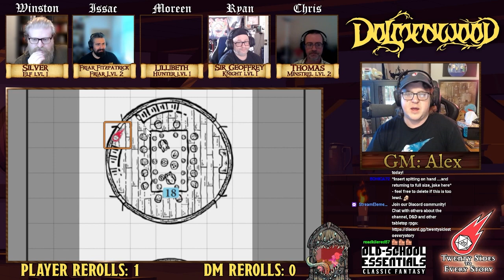Dolmenwood: Session 16 | Winter's Daughter Part 4 (Old-School Essentials)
In the 16th episode of the Twenty Sides to Every Story Dolmenwood playthrough, the party delivers to Sir Chyde the ring and embark on a journey to Frigia, the home of the Cold Prince.

Cast of Characters:
Silver Upon His Brow the Elf, played by Winston
Brother Fitzpatrick the Friar, played by Issac
Lillibeth Harper the Hunter, played by Moreen
Sir Geoffrey Fitzpatrick the Knight, played by Ryan
Thomas Mournspire VII the Minstrel, played by Chris

Join the Twenty Sides to Every Story Discord server for information about the campaign including schedule of when we are live on Twitch